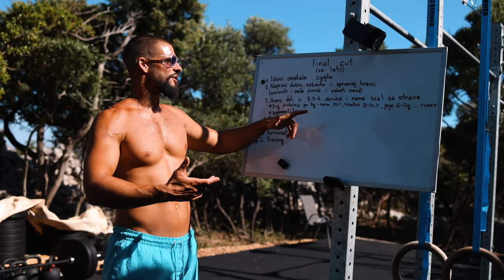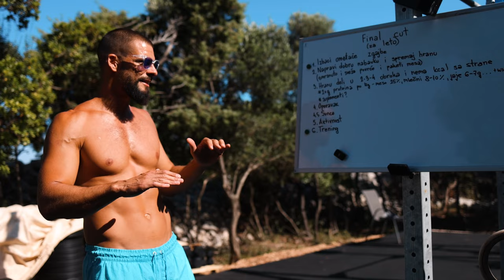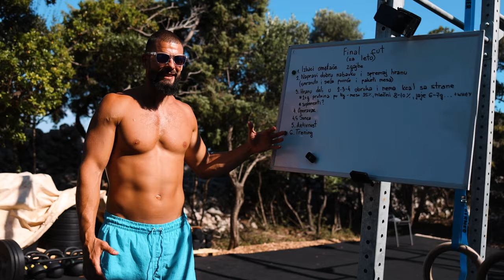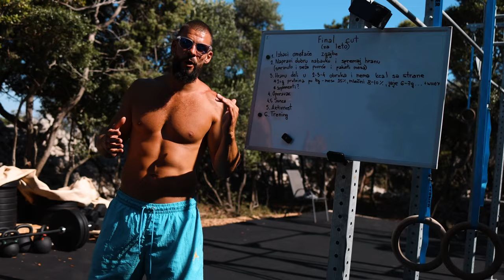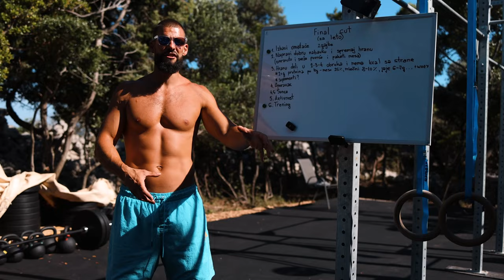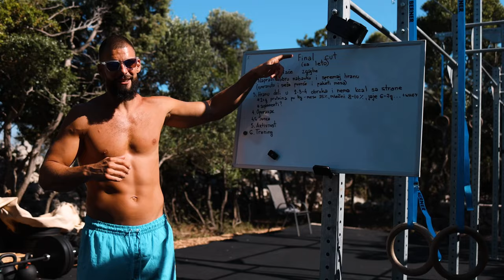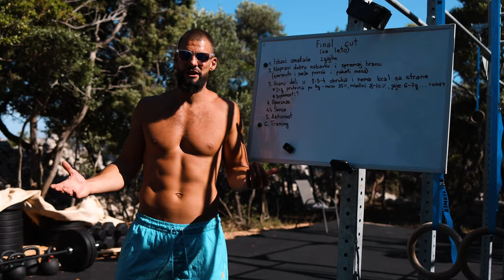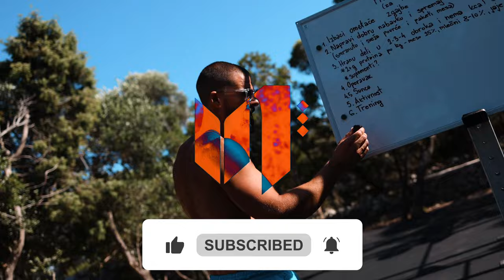KAKO SE IZDEFINISATI ZA LETO - final cut